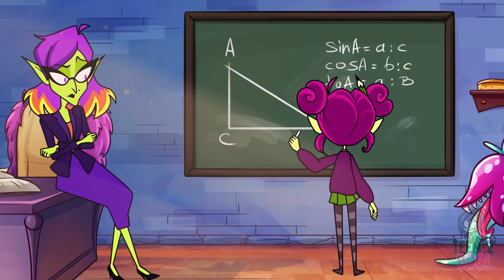My School Disappeared || Types Of Students In The Online Class by Teen-Z Boo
00:00 FLOOD IN THE TEEN-Z SCHOOL
00:47 ONLINE CLASS GONE WRONG
01:34 BULLY'S CUNNING PLAN
02:00 HMM... BOYS
02:26 CREEPY AND BULLY
03:21 NERD AND BULLY
04:25 TEST PASSED SUCCESSFULLY
05:06 NERD IS TOP OF THE CLASS
06:37 LOVE BIRDS VS FARTER
07:26 THE CLUMSIEST STUDENT EVER
08:16 TEST TIME
09:59 NERVOUS STUDENT
10:37 TEACHER VS STUDENTS

What will happen if all schools in the world disappear? 😈👍 Will all children be delighted with such an event? Maybe it's time for endless fun ... or online school 😒🥵 It happened at the Teen-Z magic school 💫

Watch the  💖NEW EPISODE 💖of Teen-Z Boo where teenz struggle with their online classes ✨